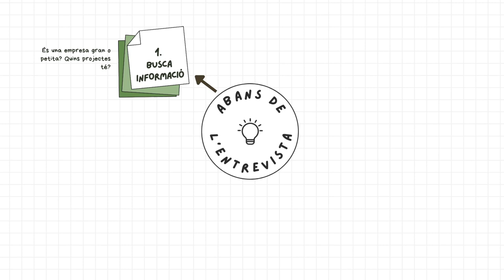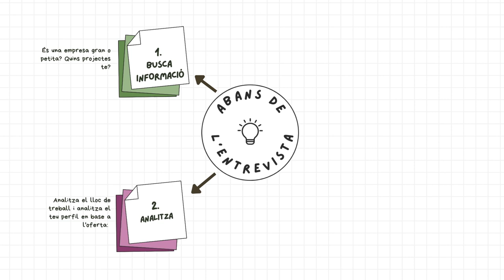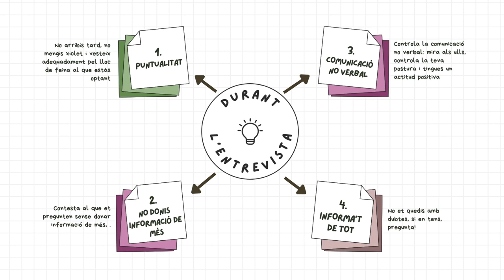Com preparar l'entrevista de feina. Inserció laboral. Fundació Pere Tarrés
5 consells a tenir en compte, què fer abans, durant i després per tenir més èxit en la teva cerca de feina.